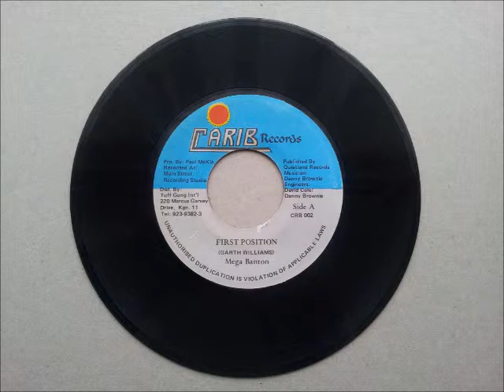Mega Banton First Position